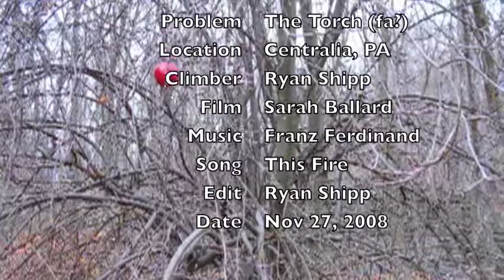Bouldering at Centralia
Ryan Shipp doing the first ascent of The Torch at the Centralia boulders. (11/16/08)